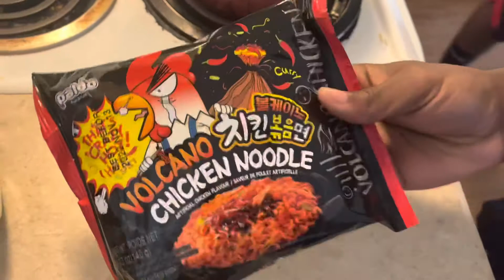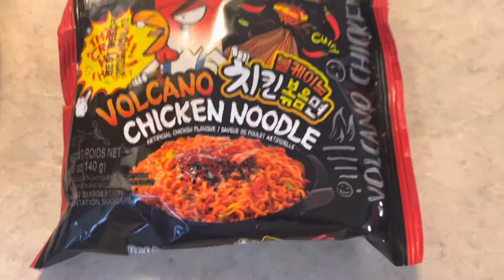WHO CAN EAT THE SPICIEST NOOBLES FIRST ?!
Like comment subscribe mane road to 200/1k subscribers please like comment share and subscribe TO JOIN OMARGANG CLICK THE SUBSCRIBE BUTTON YOU SEE ME WORKING Hard non stop grind much love ❤️‼️

Sidemen 2hype Kai cenat jidion duke Dennis cashnasty